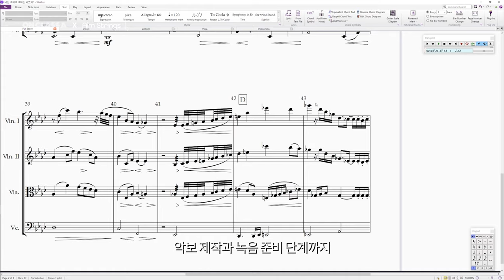실전 미디스트링 편곡법 온라인클래스 3기 모집 | How To Make "Realistic MIDI Strings" Online Class | 스트링편곡 실시간 강의 수업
[ON CLASS A X Aim Strings 온라인 클래스 3기 수강생 모집]

에임스트링의 RMO(Realistic MIDI Orchestration)
기술을 습득할 수 있는 단 하나의 기회!

- 사전예약 기간 -
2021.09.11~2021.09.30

- 개강 일정 -
 10월 6일 7PM (매주 수요일 7시)

-강사 소개-
"권수현" 프로듀서
(엠씨더맥스, 빅마마,  백현, 거미,
소유,​ 신용재, 김성규, 권진아, 다비치,
임창정, ​전상근,먼데이키즈 편곡)

-강의 내용-
리얼리스틱 미디스트링 편곡법 12주 중상급 과정

-강의 방법-
매주 1회 60분 + @
유튜브 비공개 스트리밍

- 수강 혜택 -
1. 에임스트링과 협업 기회 제공(최종 과제 합격시)
2. 에임스트링의 큐베이스 프로젝트 템플릿 제공
3. 스트링 악보 무료 제공